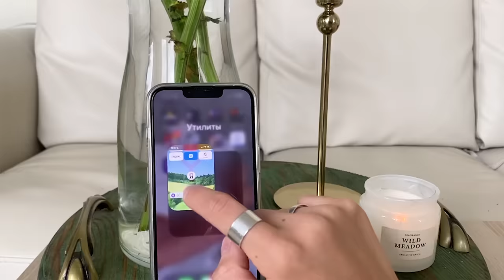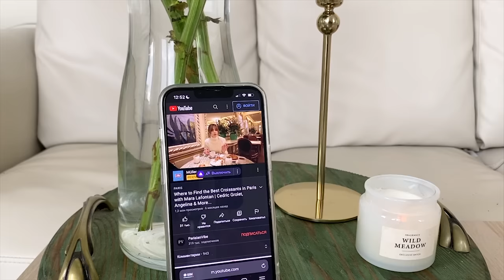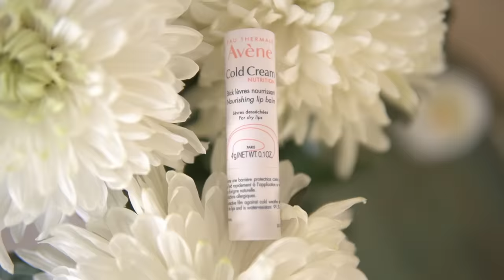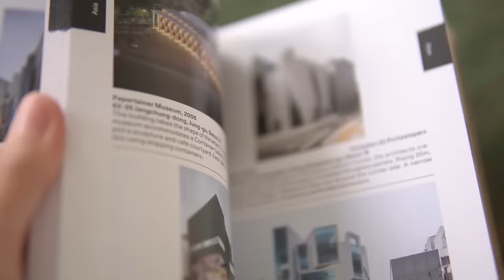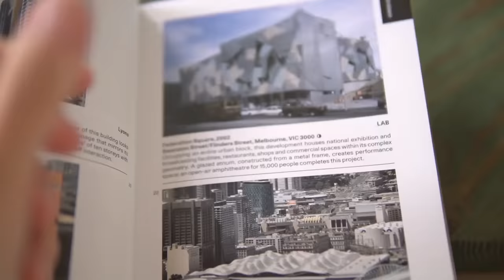ОДЕЖДА, УХОД ЗА СОБОЙ, покупки для дома (фавориты 2022 из Парижа)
Ссылки на покупки:
• Термальная вода Avene Eau Thermale:
• Увлажняющий бальзам для тела Avene Body:
• Крем для лица Avene Fluide: h
• Крем для лица La Roche-Posay Hydraphase:
• Туалетная вода Chloe L'Eau:
• Детокс-маска Caudalie:

Скачайте Яндекс Браузер, чтобы смотреть иностранные видео сразу на русском. Переводят и озвучивают нейросети

ОДЕЖДА НА ОСЕНЬ. УХОД ЗА СОБОЙ. Покупки для дома и ароматы (фавориты 2022)